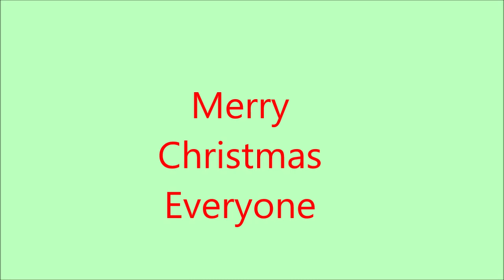CMV: One more sleep til Christmas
Here we are, officially one more sleep til Christmas. I can't believe took me till now to do this song. It's from one of my favorite Christmas movies of all time. So to everyone, Merry Christmas to all, and to all a goodnight.